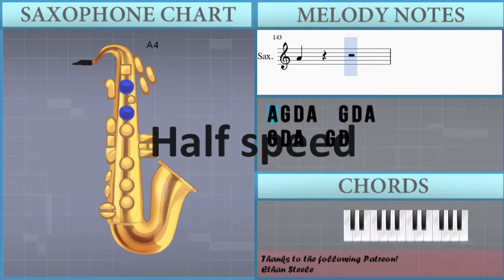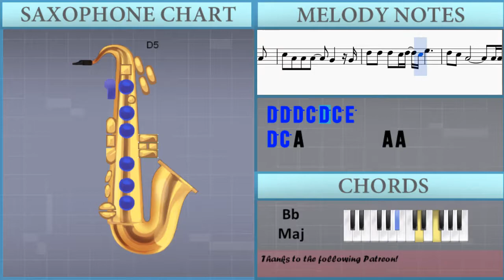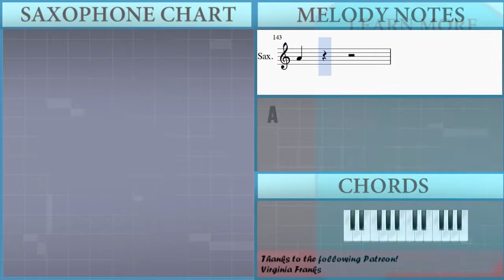How to play Again (Fullmetal Alchemist Brotherhood) by Yui on Alto Sax (Tutorial)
The easiest way to learn how to play Again (Fullmetal Alchemist Brotherhood) by Yui on the alto sax. It's a alto sax tutorial for Again (Fullmetal Alchemist Brotherhood) by Yui.

EasyMusicLesson teaches you to play the your favorite instrument, through easy and simple animation so that you too can learn how to play Again (Fullmetal Alchemist Brotherhood) by Yui on the alto sax easily. A alto sax tutorial with visual animation graphic.

Notes of the tutorial:
A4 G4 D4 A4   G4 D4 A4
G4 D4 A4   G4 D4
E4   G4 C5   B4   G4
E4   G4 C5   B4   D5
C5 B4 Ab4
E4   G4 C5   B4   Ab4
A4 Ab4 A4 Ab4 A4 Ab4 A4
Ab4
A4 B4 C5
B4 C5   B4       B4
C5 B4 C5 C5   B4   E4
B4 C5   B4       B4 B4
C5 B4 C5 E5   A4   A4
D4 E4 D4 E4 E4 E4 E4 E4 D4
G4 G4 A4 E4 E4 E4 E4 E4 E4 D4
G4 G4 A4 E4 E4 E4 E4 E4 F4 E4
E4 C5   B4 G4
G4 G4 A4 E4   E4 E4 E4 D4
G4 G4 A4 E4   E4 F4 E4
A4 A4 A4 A4 A4 A4 A4 A4 A4 A4 C5 A4
A4 A4 A4 A4 A4 A4 A4 A4 A4 E5 D5
A4 A4 A4 A4 A4 A4 A4 C5 A4 A4 A4
A4 A4 A4 C5   B4 A4 G4
A4 A4 A4 A4 A4 A4 A4 A4 A4 C5 A4
A4 A4 A4 A4 A4 A4 A4 A4 A4 A4 E5 D5
A4 A4 A4 A4   A4 A4 A4 A4 C5 A4
E5   E5 G5   E5 D5 C5
E5   A4 A4   G4   A4 A4
E5 A4   A4   B4   B4 B4
B4 C5 B4 C5   E4   E4 E4
E4 G4   A4   B4   A4
C5   A4 A4   G4   G4
D5 D5 D5 C5 D5 C5 E5
D5 C5 A4       A4 A4
E5 E5 E5 G5   E5 D5 C5
E5 A4 A4 A4   B4   B4 B4
B4 C5 B4 C5 B4 E4 E4
D5   D5 D5 D5 D5 C5 D5 D5 E5
A4   A4 A4 A4 A4 A4 A4 A4 A4 A4
B4 C5 B4 C5 B4 E4   E4 E4
E5   A4 A4   B4   B4 B4 B4
C5 A4 A4 A4   G4
D5 D5 C5 D5 D5 D5 C5 D5 D5 E5
F5 E5   C5   A4   A4
A4 D5   D5   E5   E5
F5 E5 E5 C5 A4   A4
A4 D5 D5 D5     D5 D5
F5 D5 C5 D5
F5   D5 D5   C5   D5
Ab4 Ab4 Ab4 G4 G4 G4 Eb4 Eb4
F4     G4     G4 Ab4
G4
Ab4 Ab4 Ab4 Bb4 Bb4 Bb4 C5 C5
D5 D5 D5 Eb5 Eb5 Eb5 F5 F5
G5     F5     G5 Ab5
G5           A4
A4 A4
C5 A4 A4 A4 A4   G4   G4
D5 C5 A4
C5 A4 A4 A4   G4   G4
C5 B4 Ab4
Ab4
A4